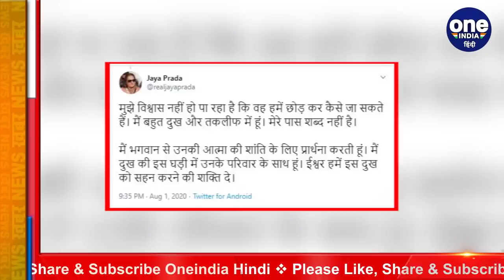Amar Singh Passed Away: अमर सिंह के निधन पर Jaya Prada ने क्या कहा? | वनइंडिया हिंदी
Rajya Sabha MP and former Samajwadi Party leader Amar Singh passed away on Saturday. Singh, 64, died in a Singapore hospital, where he had undergone a second kidney transplant.Singh’s political career was known for his contacts across sectors, his managerial skills and fund-raising capabilities.Watch video,

राज्यसभा सांसद अमर सिंह का 64 साल की उम्र में शनिवार की दोपहर को सिंगापुर में निधन हो गया. वो काफी लंबे समय से बीमार चल रहे थे. इसी साल मार्च महीने में अपनी किडनी से जुड़ी बीमारी की वजह से सिंगापुर के बड़े अस्पताल में सर्जरी करवाई थी. अमर सिंह को समाजवादी पार्टी के बड़े नेता के तौर पर पहचाना जाता रहा, वहीं अब जया प्रदा ने अमर सिंह के निधन पर क्या कुछ कहा सुनिए.